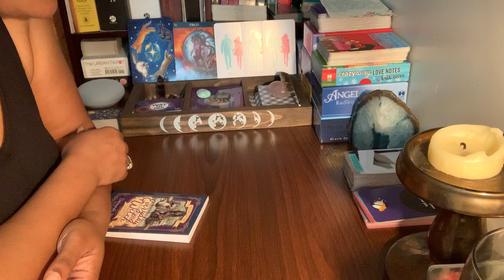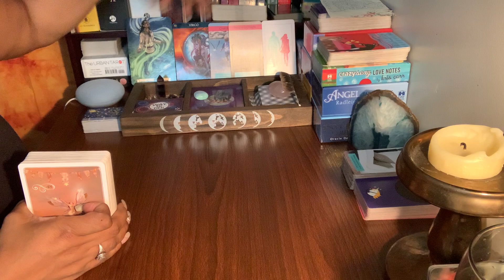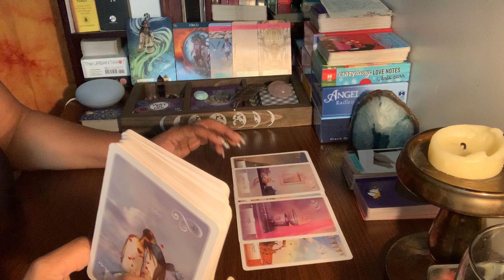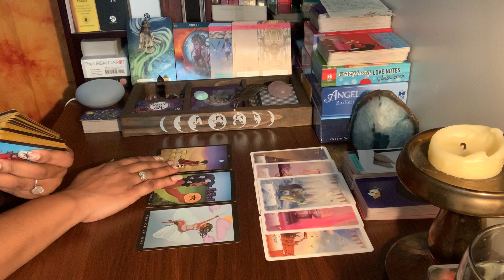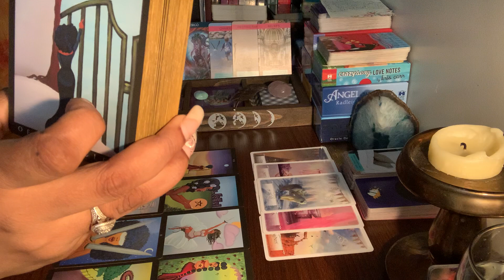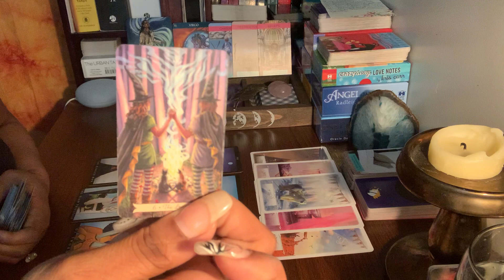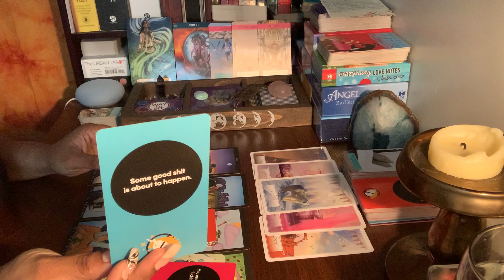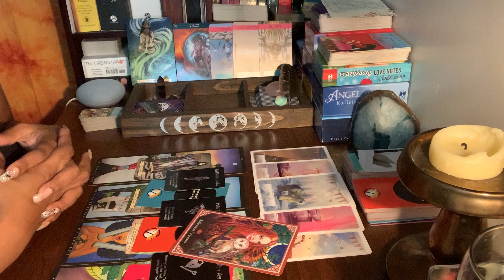VIRGO ♍️ (AUG 2020 LOVE READ) ~ “THIS CONNECTION IS NOT FOR YOU & YOU SEE THEM AS WISH FULFILLMENT”